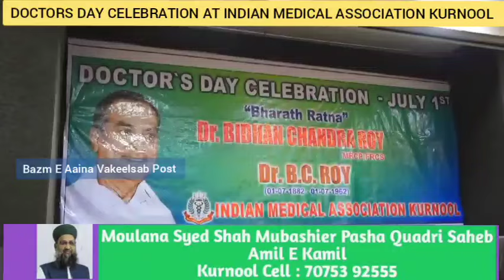DOCTORS DAY CELEBRATION AT INDIAN MEDICAL ASSOCIATION KURNOOL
DOCTORS DAY CELEBRATION AT INDIAN MEDICAL ASSOCIATION KURNOOL TG BHARATH MINISTER FOR INDUSTRIES, COMMERCE & FOOD PROCESSING